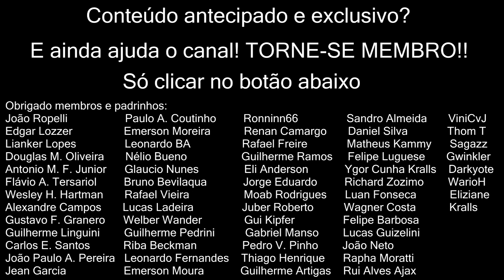Mudanças no Druida Guardião para Shadowlands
Neste vídeo vamos falar sobre o que já se sabe de mudanças nesta especialização. Lembrando que até o dia do lançamento de Shadowlands, as coisas ainda podem mudar (aqui é o que se sabe até a data de liberação deste vídeo). Não vou me focar no que faz cada habilidade da classe, mas sim no que vai mudar. Então, caso seja iniciante nesta classe, recomendo que assista meu guia completo sobre como jogar com ela BFA. As coisas farão mais sentido para você: